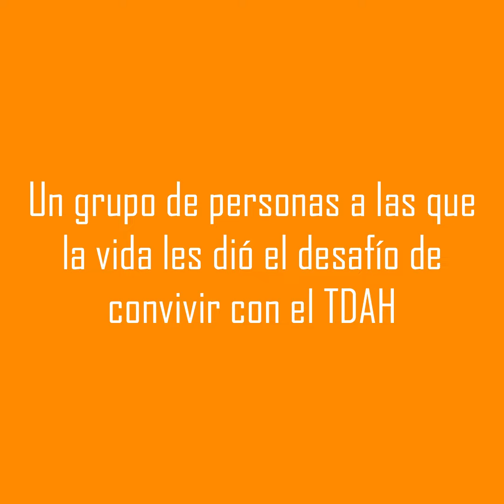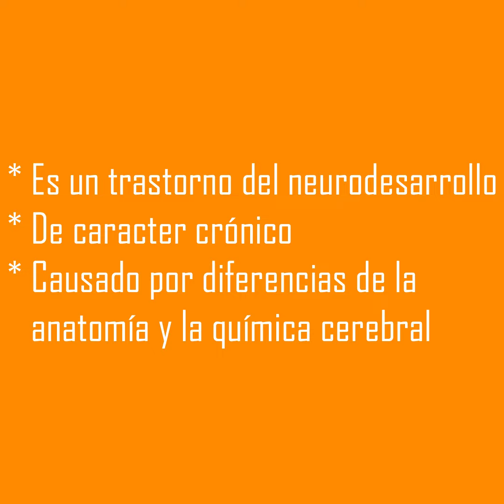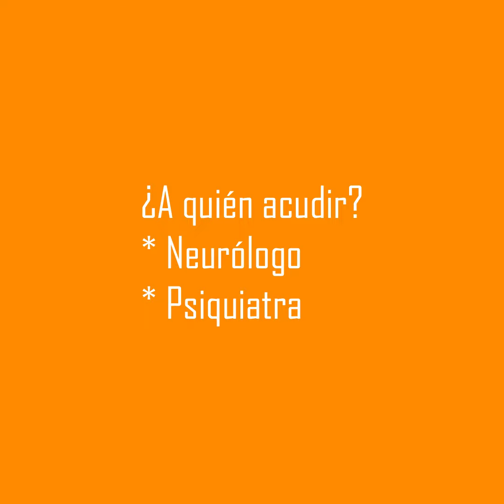INSTITUCIONAL FAMILIAS LEONAS TDAH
Para conocernos y saber un poco sobre el TDAH.